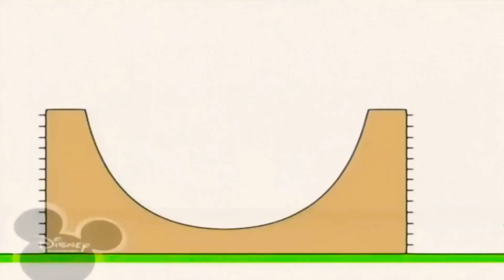5 квітня 2021 р.